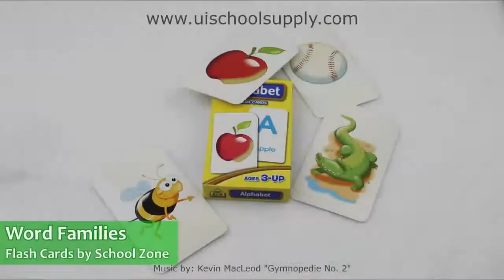Alphabet Flash Cards by School Zone SZP04001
sells Alphabet Flash Cards by School Zone. (SZP04001)

Involve your child in the joy of learning the ABC's. Our Alphabet flash cards for preschoolers and kindergarteners bring skills such as memory, listening, and movement into each fun-filled lesson. Children will get to know phonics and be able to connect letter sounds with objects: K is for Kite, for example. They will also learn that each letter is a symbol that can be memorized. Offer this colorful world of letters to your child today.

Fun Features & Big Benefits
• Golden Scholar Club redemption code
• 52 unique, colorful illustrations
• Letters written in bold, block-style
• All upper- and lowercase letters included
• Thick, glossy cardstock
• Rounded corners for easy sorting
• Parent Card offers game instruction
• A great value!

Skills: alphabet; eye-hand coordination; letter-picture recognition; word-picture recognition